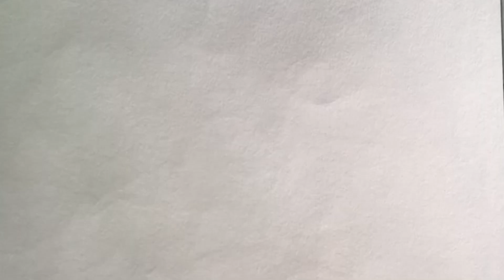Drawing Akira and Miko (Splatoon 2 oc)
Ah yes the second last prize drawing of my art contest that being Akira and miko for aloof from Instagram and I hope you guys like the drawing of them so yeah wish I could do better but still hope you like it and up next is a drawing which is something I really enjoyed to do so hope you all look forward to it!